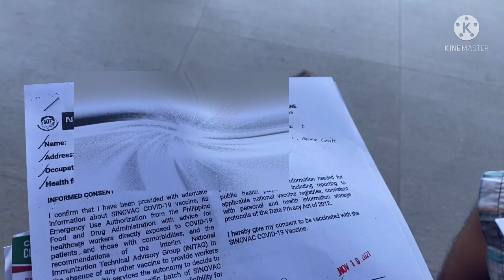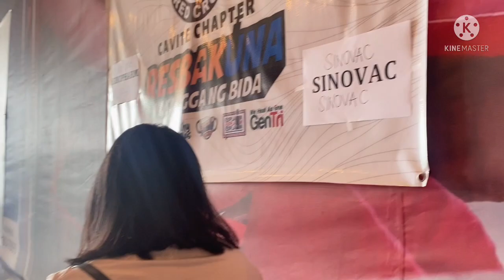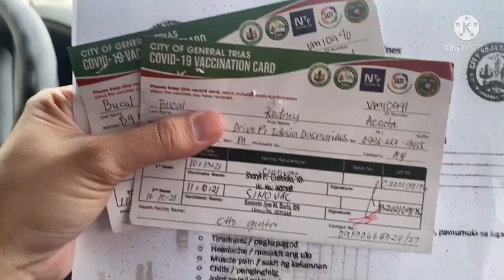Fully Vaccinated na kami + Idesia Sakura Bridge Bukas na!!!